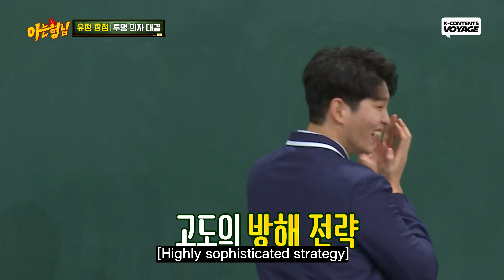[Knowing Bros] "My Demon" Kim Yoojung has great lower body strength😮